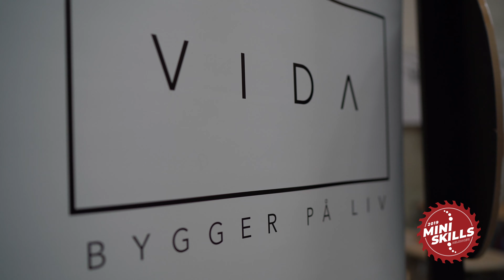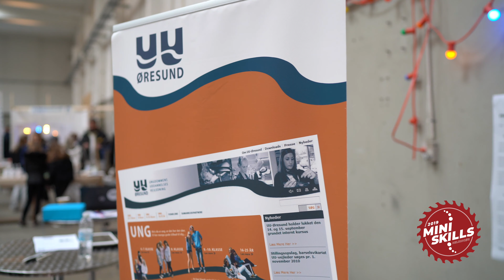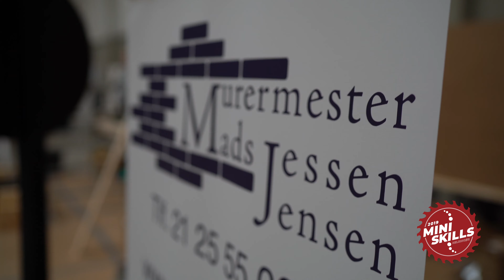Mini Skills 2019 - Kort version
Tak for video til digitalbureauet A-Round.